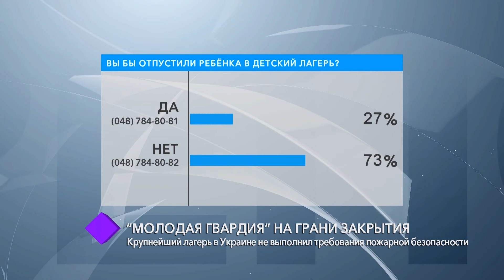“Молодая гвардия” на грани закрытия. В студии – Алексей Еремица, Александр Амици и Олег Этнарович